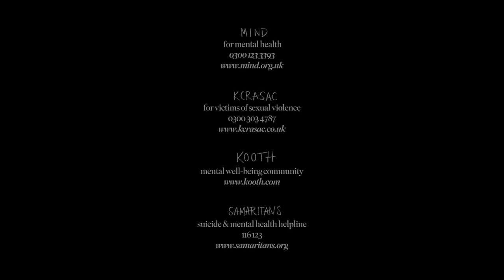Abby Roberts - bandaid (Official Video)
feeling so honoured to be able to create a song like this, i wrote this for my best friend who was struggling with her mental health as a reminder that there was always someone thinking of her, i hope that any of you listening to this song can also find comfort in it and know that you are loved ❤️‍🩹

lyrics:
I saw you laughing
But your eyes look tired has it rained
Since last December
I wonder if I’ve seen your face

Cause I can’t tell if the winter spell was the way you felt or is it more
Will the summer breeze give a slight release will it help you breathe or is it hell

I wish that I could hold you
Cause I would try to console you
I wish that I was there when you shed those tears so I could make them disappear

(Ooh)

Where’s it hurting
I’d like to try and stitch you up
Do you feel broken
I could be your band aid if you want

Cause I can’t face when you disintegrate don’t wanna see you fade into your room
You can take your time cause it’ll be alright and I’ll stay by your side till you say when

(Ooh)

Cause I would try to console you/I would try to console you

Powered by SoundOn x TikTok

Director: Mr Anderson
Producer: Adam Watts
Assistant Producer: Haley Bishop
Director of Photography: Jack Worrall
1st AC: Jake Morris
Gaffer: Alex Cullen
Spark: Ben Alder
Grip: Ciaron Craig
Production Assistant: Eva Anderson
Art Director: Zuzanna Skurtys
Editor: Sasha Moon
Colourists: Jake Worrall and Ciaron Craig
Hair Stylist: Linus Johansson
Band Make Up Artists: Yoiwan Kong
Photographer: Sophie Buckley